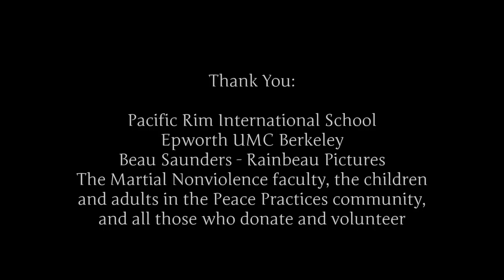Young Adult Peace Practices - No Means No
Brandon Williamscraig Ph.D., Aikido 5th dan, offers an example of Peace Practices (peacepractices.org) in use by young adults. Success in High School and Undergraduate work depends on learning to do conflict well in order to make difficult decisions. The world of becoming an adult includes sexual assault, life-threatening and supportive peer-influenced choice-making, and this training  helps you learn to work through verbal and physical conflict while under pressure.